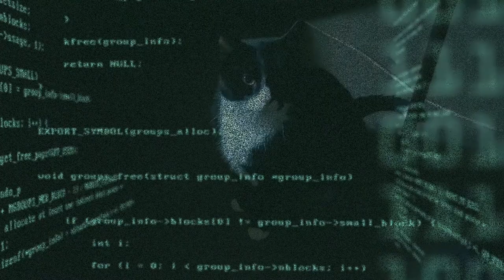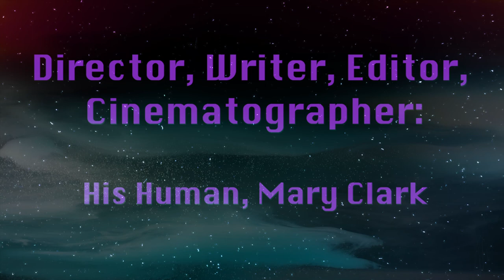Space Captain Oreo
Theme: Space, the final frontier
Starring: Stuffed animal or pet

Line: Back to the old drawing board

I made this little video of my cat, Oreo, for a theatre company doing five minute or less home video challenges.